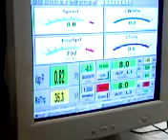Jeff Dyno Run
dyno run at dyno day